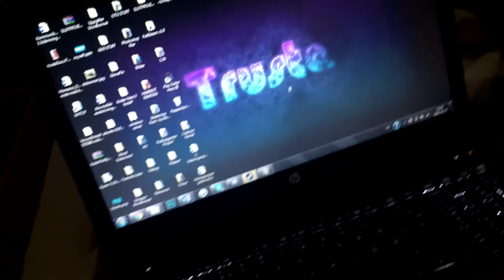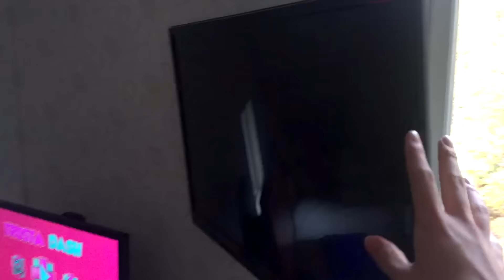20 000 Sub Special (Room tour + shoutouts)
Already?? I made the 10k sub special just 3 weeks ago! Im so thankful for all the subscribers, its going so insanely fast.

Song used during room tour
Pompeii by Take/Five